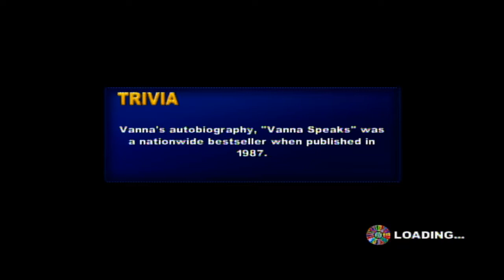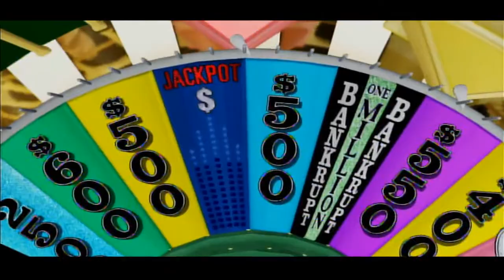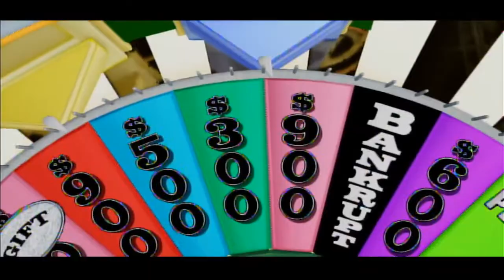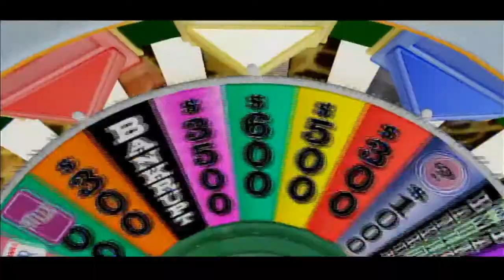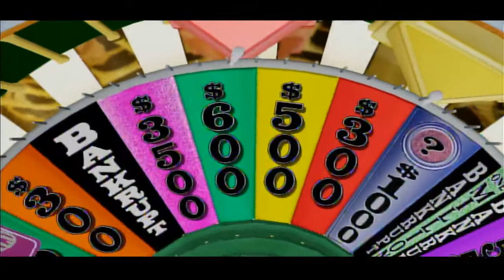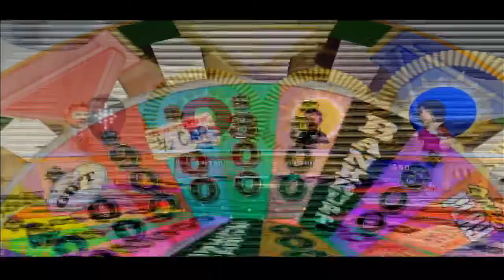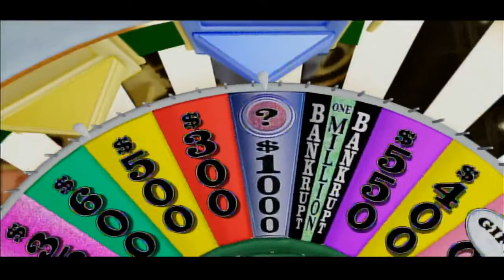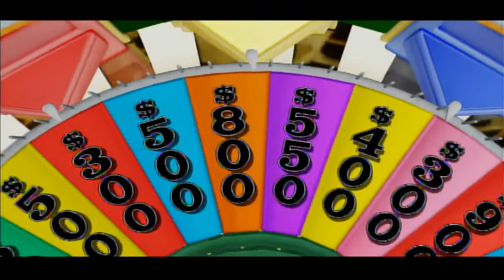BenS71287's 2,000 Subscribers Special Part 7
In the 7th part, we are in the 7th segment of the special in which we are going to play Wheel Of Fortune for the PS3. How well will we do in the game? Watch to find out and we hope you like the 7th segment and we will see you in the 8th segment of the special. :)